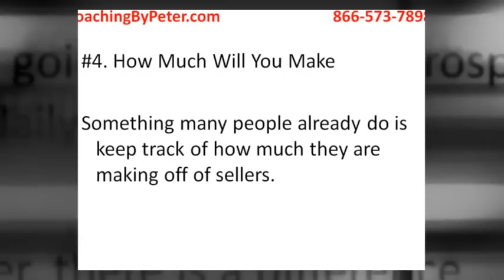4 Things You Must Know With Real Estate Investing By Peter Vekselman, Real Estate Mentor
Peter Vekselman, Real Estate Mentor and Coach - Excel at Investing In Real Estate